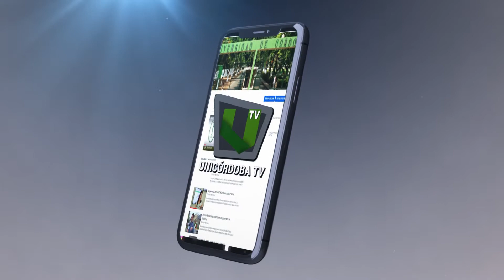Unicórdoba exaltó al docente Salim Mattar Velilla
La Universidad de Córdoba exaltó al docente Salim Mattar Velilla, por su labor de excelencia al servicio de la ciencia y la sociedad.

En ceremonia realizada en el centro de convenciones de Montería,  la Universidad de Córdoba, a través de su rector, Jairo Miguel Torres Oviedo, exaltó la labor de excelencia, el aporte a la ciencia y a la sociedad, del docente Salim Mattar Velilla fue producto de una convocatoria pública de méritos aprobada por el Consejo Académico el 7 de junio de 2018.

Mattar Velilla es doctor en microbiología, magíster en Biotecnología Microbiana, con especialización en Control y Calidad Microbiológica y en Microbiología y Parasitología Médica, cualificación que le ha permitido liderar una gran apuesta científica, investigativa y académica, contribuyendo decididamente al cuidado de la salud humana y animal, hecho que se evidencia en sus más de 200 artículos publicados en revistas especializadas de carácter nacional e internacional, en el campo de enfermedades infecciosas tropicales, así como la publicación de cerca de 10 libros.

Créditos:
Cámara: Rodolfo Sánchez Torrecilla
Edición y Montaje: Boris Crawford Chaux
Periodista: José Luis Mestra Beltrán
Animación y Grafismo: Boris Crawford Chaux
Dirección: Juanita Villarreal Carrascal